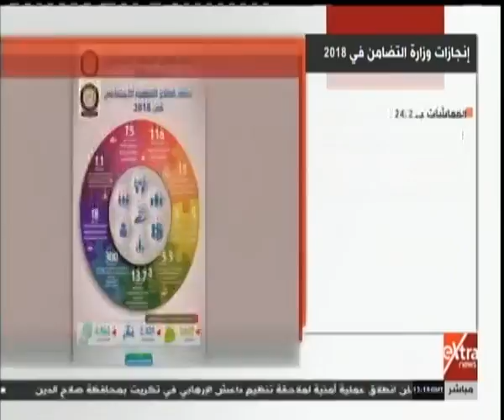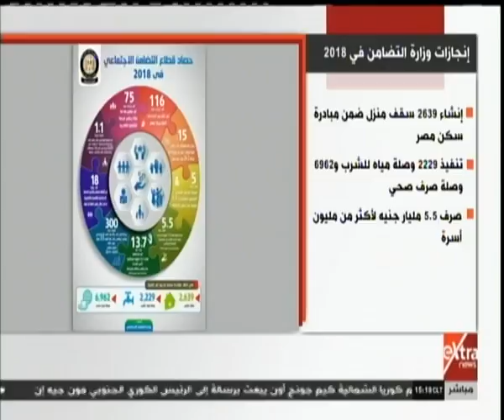غرفة الأخبار| تعرف على إنجازات وزارة التضامن في 2018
غرفة الأخبار| جولة الـ 3 مساءً الإخبارية مع أحمد أبو زيد | 30 ديسمبر 2018